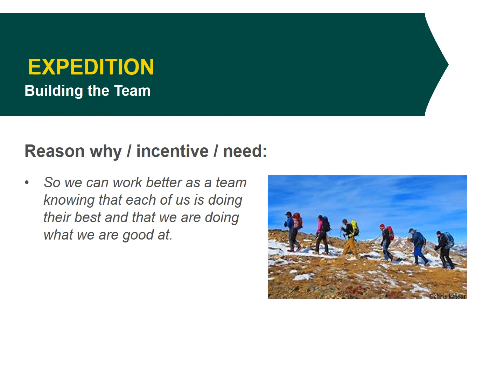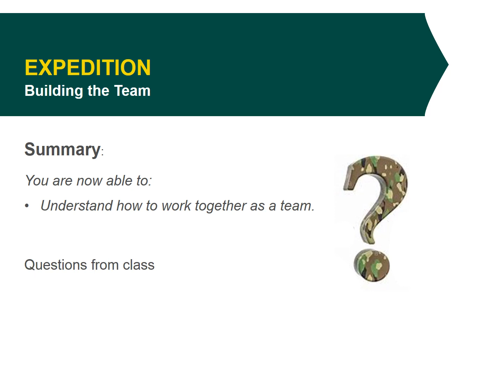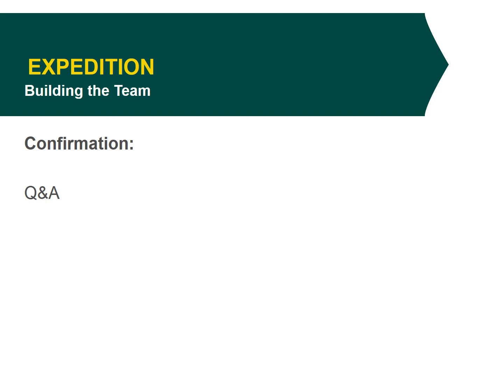1 8 1 1 2 LP Building the Team